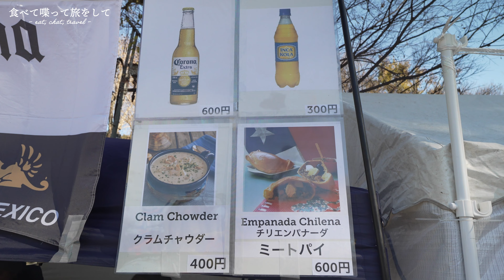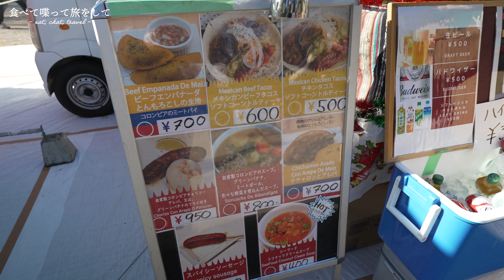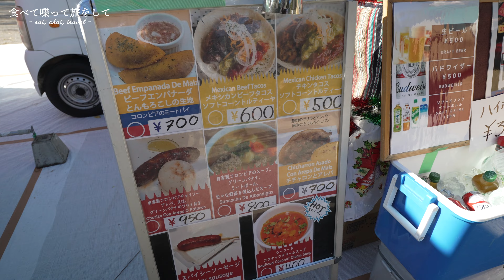【Vlog】上野公園で南米グルメに出会う / 【Tokyo Vlog】Latin America Festival in Ueno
上野公園、不忍池の近くにラテンアメリカ地域の屋台がありました。名前を聞いたことがなかった料理にトライ！お味はいかに！？

We found Latin American food truck around Shinobazu no ike Pond in Ueno park.
We tried some. Plz guess what they taste like!

▶︎目次
00:00　OP
01:30　①チリのエンパナーダ
04:48　②チチャロン&アレパ、キャッサバのフライ
11:12　今日のオフショット

また、Instagram、Twitterのリンクも下記にございます。

「食べて喋って旅をして」

結婚3年目になる夫婦で、食べたり喋ったり旅をしたりしています。
二人とも、散歩と飲み食いすることが大好き。知らない土地に行ってのことなら尚更楽しいです。

2023年4月から1年間で約50カ国をめぐる世界一周に出かける予定でおり、
それまではその準備の様子を動画に残しておくつもりです。

夫：ともき / Tomo
Youtubeの撮影・編集

妻：すみれ / Sumi
SNS・Youtubeの出演・編集

We have been married for 2 years.
Love eating, chatting and traveling.
We have plans to travel over 50 countries from April 2023.
This is a channel of our journey.